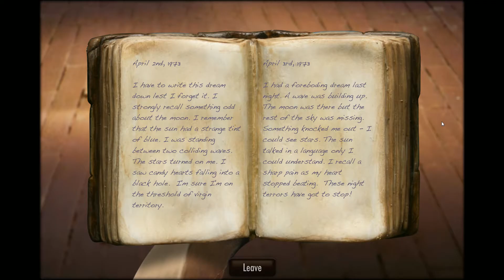Dream Machine Chapter 1 - Episode 2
Having established that the landlord creeps my wife out, I've still got to get downstairs and check if our furniture has arrived yet. Just one little problem, I can't open the elevator doors. This building is giving me the creeps and weirding me out.

"Killers" was edited for length for this video